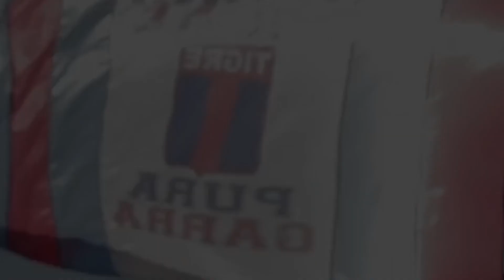Belgrano 0 - TIGRE 3: Conferencia de prensa de Lucas Pusineri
El DT del Matador dialogó con los periodistas, luego del gran triunfo en Córdoba.